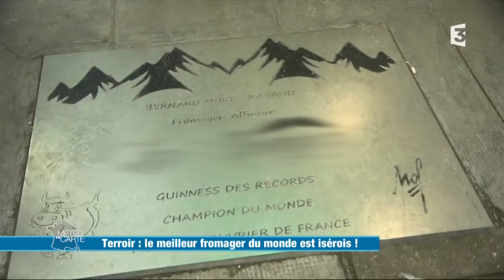Rencontre avec Bernard Mure-Ravaud, le meilleur fromager du monde - Météo à la carte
Cap sur Grenoble pour rencontrer Bernard Mure-Ravaud qui a fait du fromage sa raison de vivre. Meilleur ouvrier de France, il est aussi champion du monde des fromagers. Aucun titre ne résiste à sa passion et à sa gouaille. Été comme hiver, il a ses produits de prédilection.

RÉAGISSEZ
Hashtag